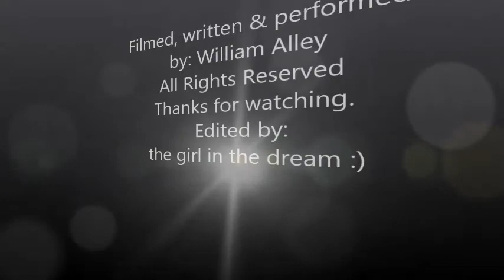In My Dreams